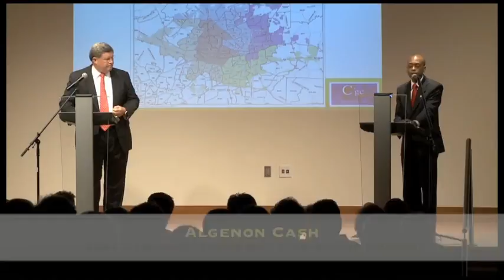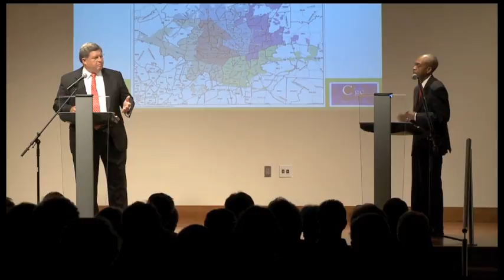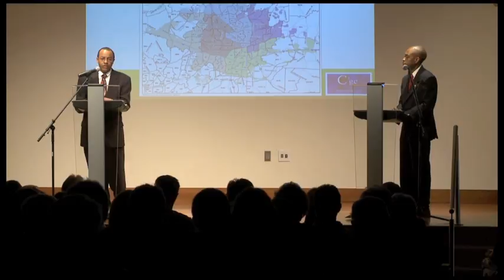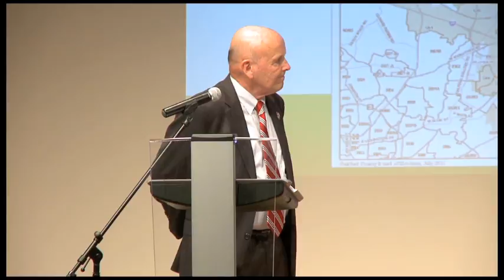Mayoral Candidates - C4gc Forum - 2011